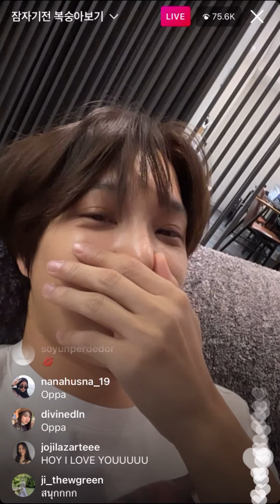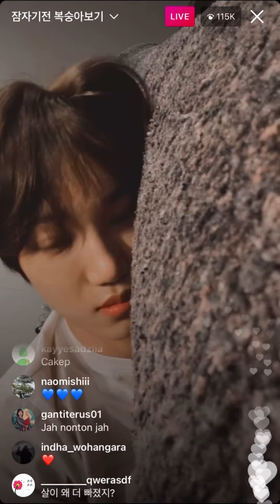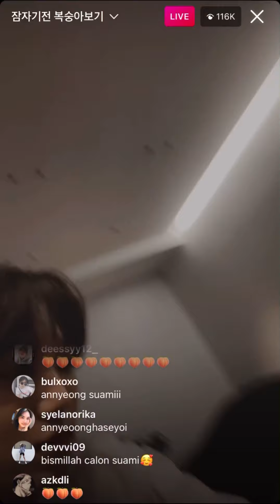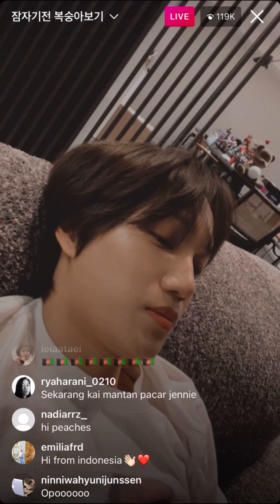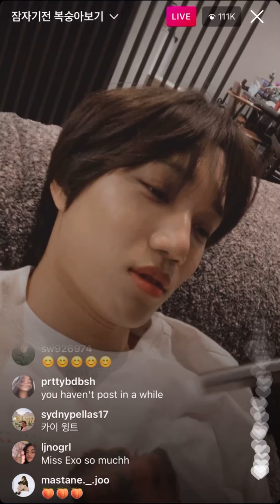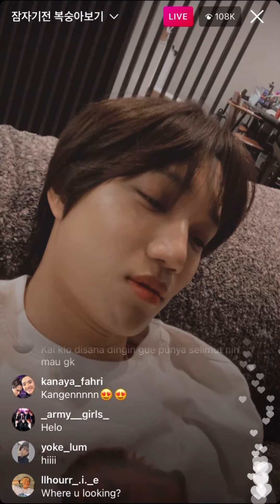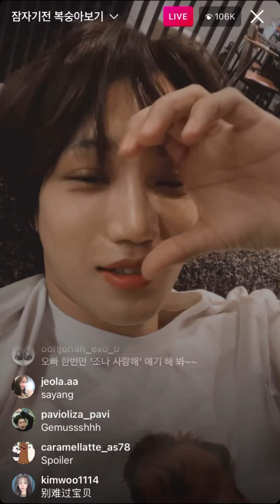Exo Kai Instagram Live | 11/17/21